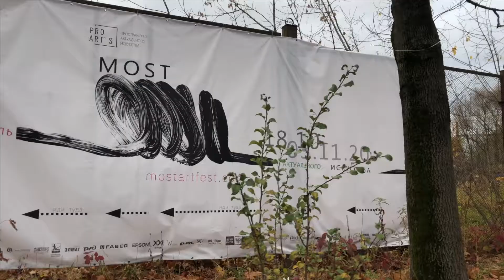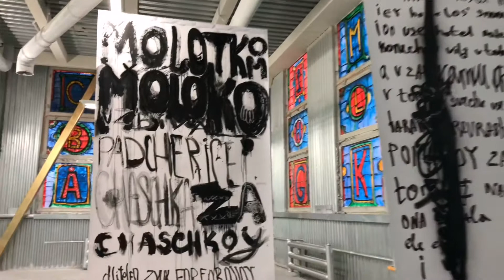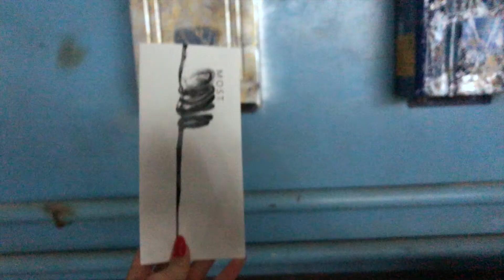СОВРЕМЕННОЕ ИСКУССТВО В КАЛУГЕ // АНТОНИО ДЖЕУЗА: ИНТЕРВЬЮ //ФЕСТИВАЛЬ МОСТ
Фестиваль современного искусства MOST в Калуге и интервью с Антонио Джеузой. Что посмотреть в Калуге и как найти современное искусство?
Фестиваль открыт до 3 ноября!

Если есть вопросы по авторству работ, оставляйте комментарии, восстановим имена художников :)